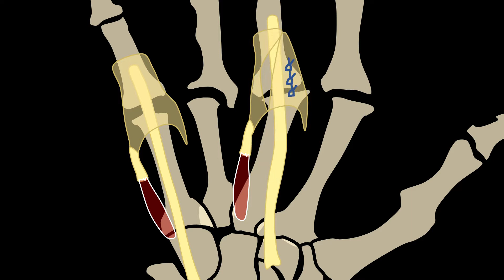Rheumatoid hand: Metacarpophalangeal joint silicone implant revision surgery.